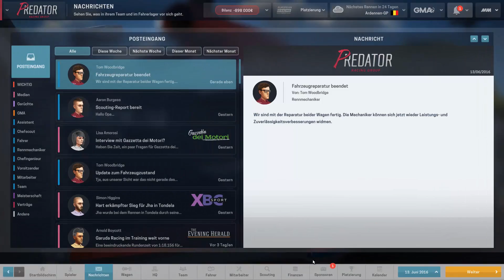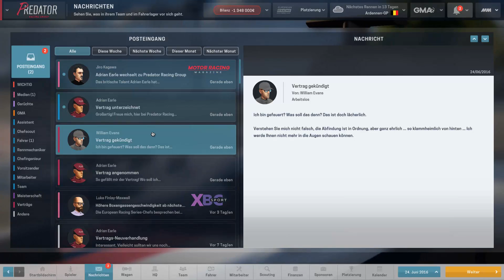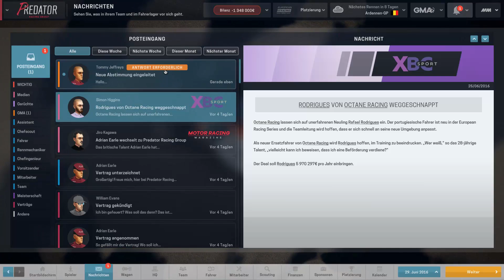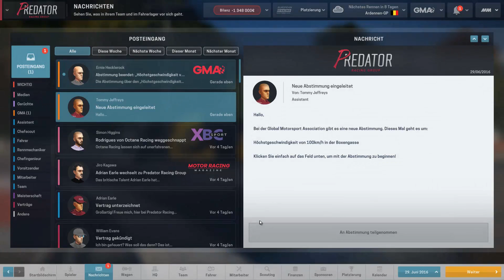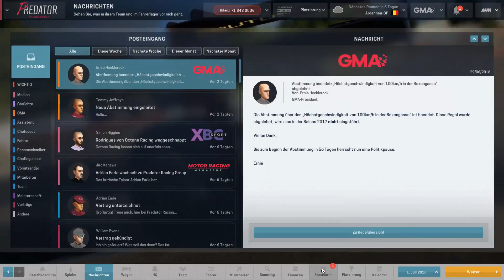[Motorsport Manager]S1 #008 Tondela GP 2/2